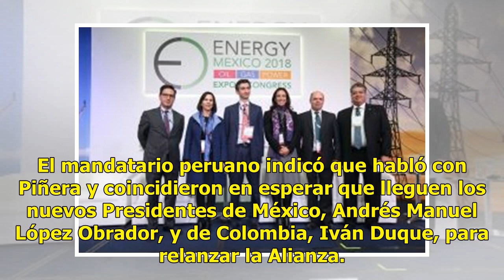Presidentes piden Alianza, pero ¿con reformas?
Jalisco.- Los Presidentes Juan Manuel Santos (Colombia), Sebastián Piñera (Chile), Enrique Peña Nieto (México) y Martín Vizcarra (Perú) reconocieron que la Alianza del Pacífico debe reformarse para fortalecerse. También puedes leer: Encuentran retos de Alianza del PacíficoDurante la clausura del Enc...